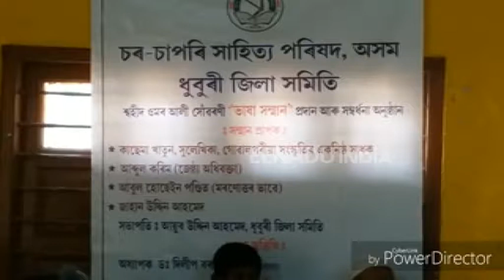ধুবুৰীত চৰ-চাপৰি সাহিত্য পৰিষদৰ বঁটা প্ৰদান অনুষ্ঠান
বুৰীত চৰ-চাপৰি সাহিত্য পৰিষদৰ বঁটা প্ৰদান অনুষ্ঠান। বুধবাৰে ধুবুৰী সাহিত্য সভা ভৱনত অনুষ্ঠিত হোৱা এক গাম্ভীৰ্যপূর্ণ অনুষ্ঠানত বিশিষ্ট লেখিকা কাছেমা খাতুনক শ্বহীদ অমৰ আলী সোঁৱৰণী ভাষা সন্মান বঁটা প্ৰদান কৰা হয়।